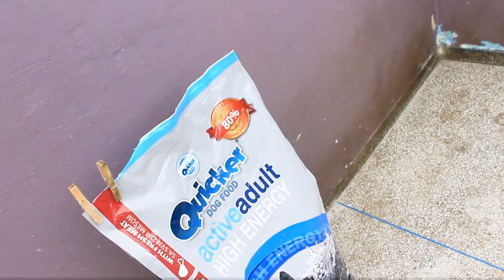ولدات واحد ولكن . . . 😱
Li M3ana Rah M3ana Mn daba Machi Hta Yweli l'mghrib koLo M3ana .

●INSTGRAME